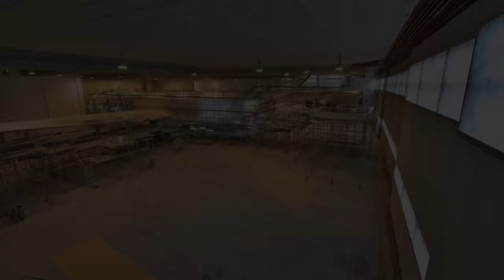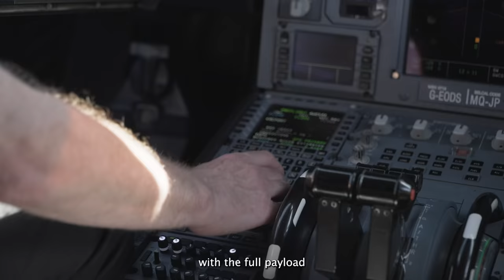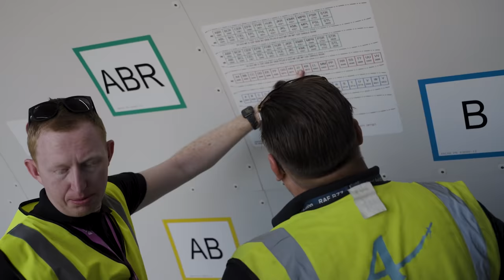Introducing GEODIS’ First Air Freighter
In becoming a truly growth partner of our customers, GEODIS is committed to overcome logistical challenges of our clients. That is the drive for GEODIS to make a strategic investment to enhance its assets: the first Freighter, which GEODIS is leasing for several years provide the opportunity and flexibility to operate dedicated full capacity flights for its customers when required. GEODIS is offering the entire range of its air freight products–GEODIS AirFast, AirSave and AirFlex–on the AirDirect flights.